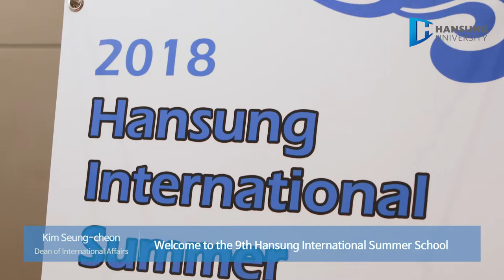2018 Hansung International Summer School(Interview)